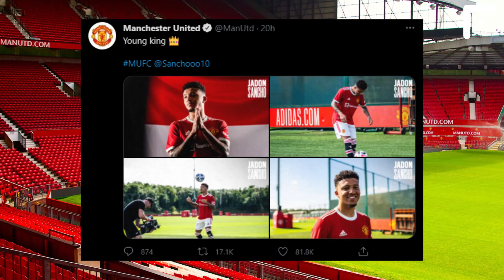WHAAAAT?! MESSI WILL NOT PLAY FOOTBALL UNTIL JANUARY!? NEW SCARY STORY for Barcelona fans!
MESSI WON’T PLAY UNTIL JANUARY?
ESPN

The fun continues in Barcelona! The Catalans will not fit into the salary ceiling prescribed by La Liga. The clubs’ management held meetings with representatives of Busquets, Alba and Roberto, but all of them refused to cut salaries for the good of the club. Busquets receives about 16 million euros, Alba about 13 million, Roberto 10.5. Barça can’t register Messi, Depay, Aguero and Garcia as newbies ...ESPN even daunts Barcelona supporters by stating that Lionel can miss the first part of the season and be involved in action only from January, when Laporta already settles all the financial issues down. As for now, Barça has a deadline until September 1.